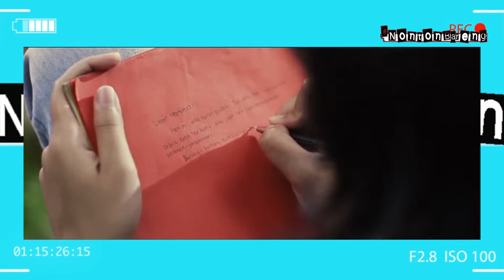Rekomendasi Film Terbaik yang Dibintangi Maudy Ayunda, Artis Berprestasi Tanpa Sensasi